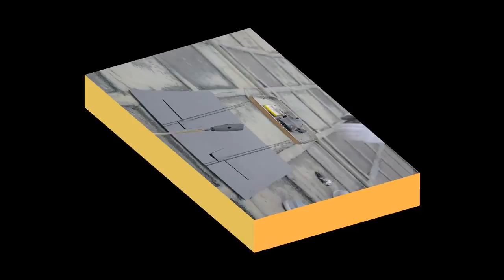Is Your Phone safe OUKITEL K6000 li polymer Battery Fire Test